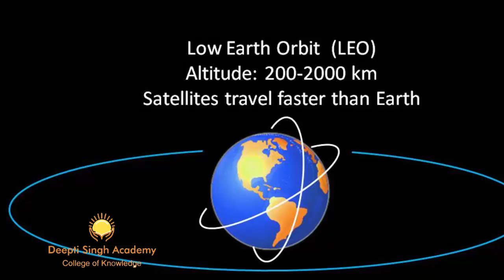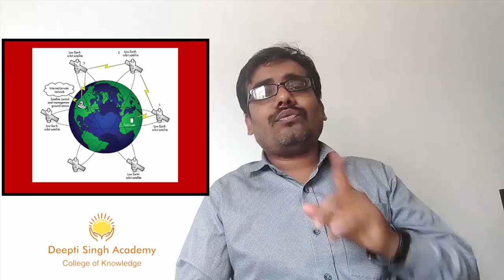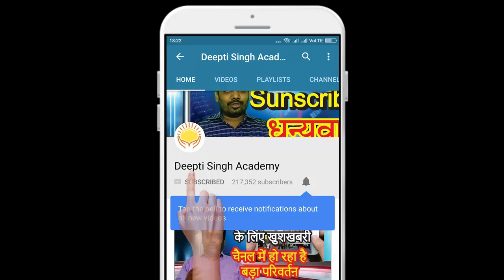क्या है LEO Satellite भारत कैसे बना महा शक्ति ,What is Mission Shakti,Aset,shoots down LEO satellite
India creates history, shoots down LEO satellite in space
भारत ने रचा इतिहास क्या है LEO Satellite System
भारत ने अंतरिक्ष में बड़ी उपलब्धि हासिल की है। अमेरिका, चीन और रूस के बाद भारत A-SAT मिसाइल (एंटी सैटेलाइट मिसाइल) की क्षमता हासिल करने वाला चौथा देश बन गया है। ये मिसाइल स्वेदश निर्मित है। पीएम मोदी ने बुधवार को राष्ट्र को संबोधित करते हुए बताया कि भारतीय वैज्ञानिकों ने मिशन शक्ति ऑपरेशन सफलतापूर्वक पूरा किया है। A-SAT मिसाइल से लियो (Low Earth Orbit) सैटेलाइट को मार गिराया गया।

aset,mission shakti, india shoots down LEO satellite,